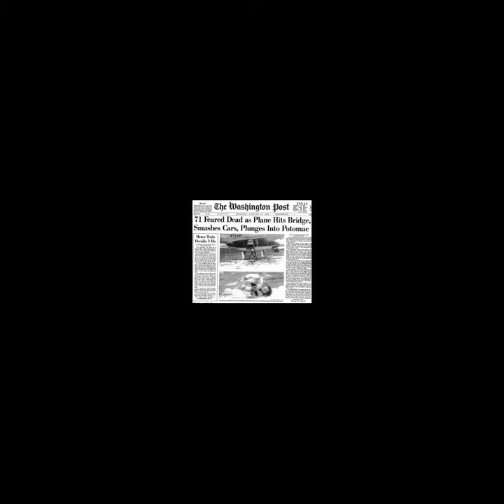Man in the Water Audio Reading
Here's the new reading, sound is fixed!